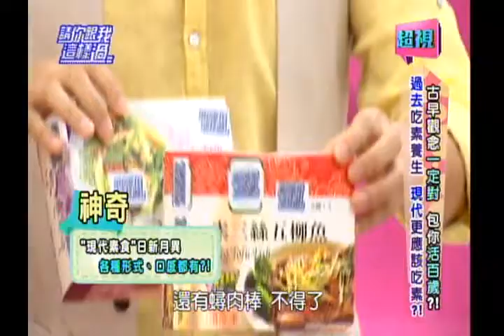1009 超視《請你跟我這樣過》 part3/4 過去吃素養生 現代更應該吃素?!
古早觀念一定對，包你活百歲?!

來賓：阿諾、呂文婉、洪都拉斯
專家：高有志、劉怡里、洪素卿

古早人的飲食跟現在人的飲食習慣差別在哪裏？古早人的飲食習慣一定對嗎？現代人的飲食怎麼吃才能吃出健康？做菜不放油真的比較好嗎？肉、海鮮的膽固醇很高要少吃？其實海鮮的升膽固醇指數並不高，不要再被騙了？吃素養身愈吃愈糟糕，怎麼會這樣？敬請鎖定超視33頻道每晚八點由侯昌明黃文華主持的「請你跟我這樣過」。